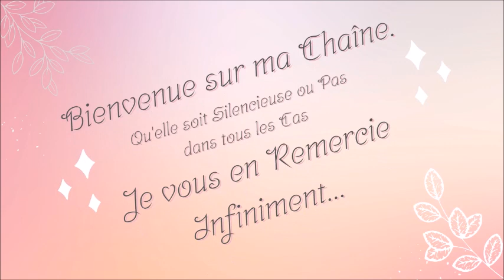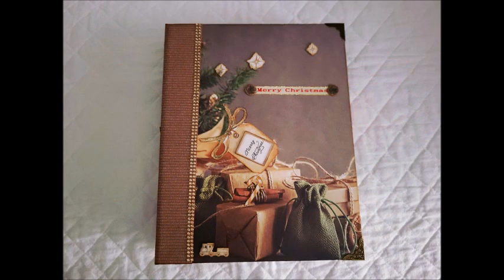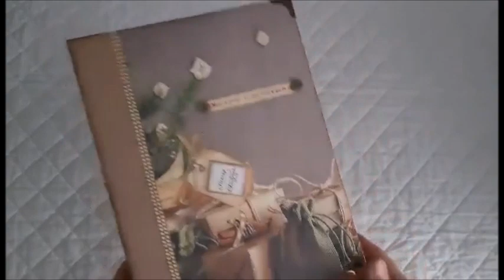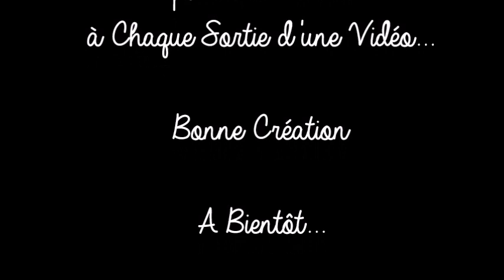Des Idées de "Présentation de Calendriers de l'Avent"action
ೋღ🍃🌺🍃ღೋ
                         Tout est Ici ⬇⬇⬇
ೋღ🍃🌺🍃ღೋ
Musique Gratuite Calme Douce Libre de Droits Relaxante Classique | Scott Buckley - Undertow
Mail ✉ :
Mon Groups FB "Tuto Scrap et son Partage dans la Bonne Humeur"
Mail ✉ :
ೋღ🍃🌺🍃ღೋ